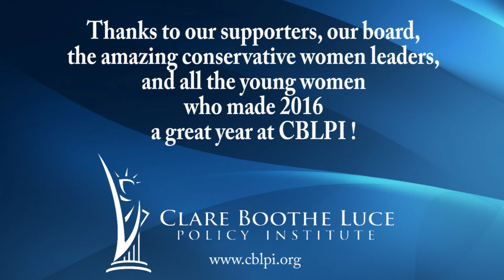Highlights of 2016 at CBLPI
A short quick review of our favorite CBLPI events in 2016.